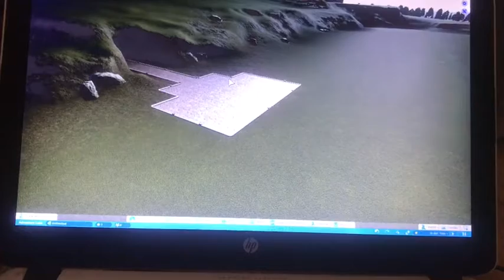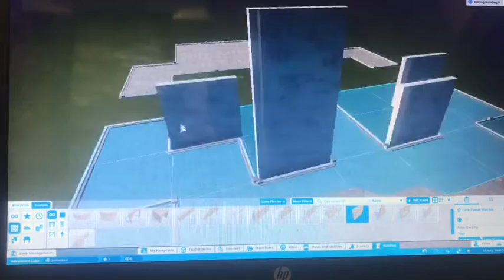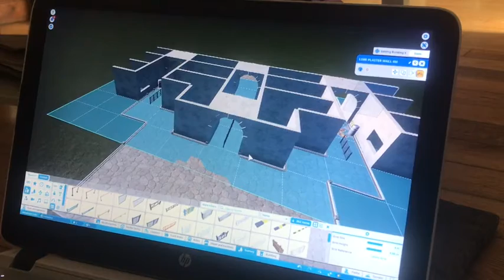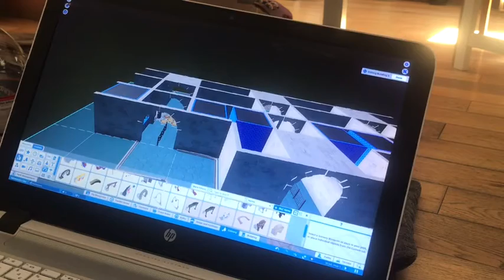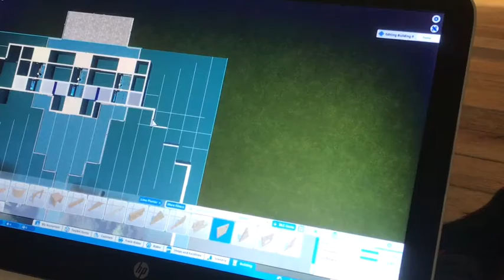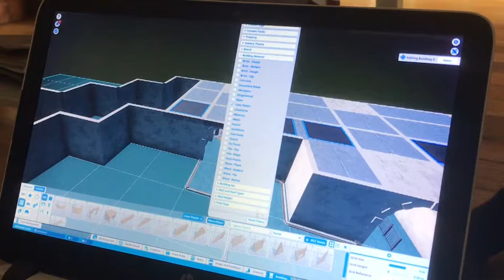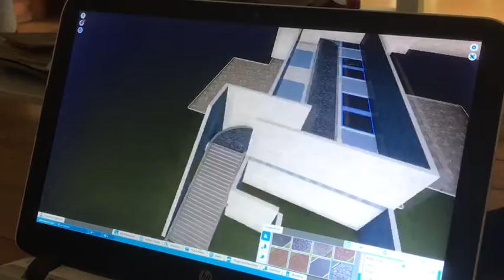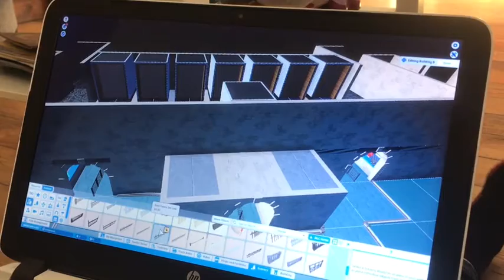Adventure Lake | Building the park entrance! Planet Coaster Ep1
Hey guys I hope u enjoy this new series! I love you all so much let’s try to get 100 subs by the end of June or July!